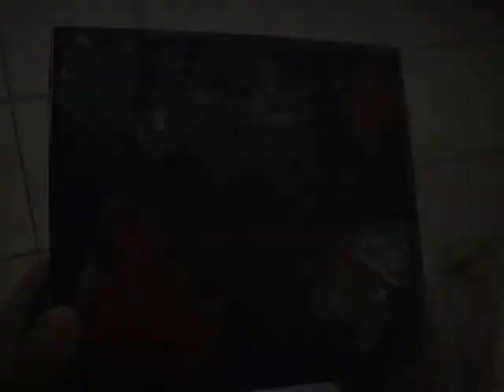Game over Part 1 (2005)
I made this film back in 2005, I won best film at the John Marshall high school film festival, it also played at Giffoni hollywood 2006 and it was nominated. In also screened on the Silverlake film festival.

I'll upload part 2 later. Reason why i cut it was for quality and because it was 11 minutes long and didnt want to cut it.

The song at the begining is From Craig Armstrong